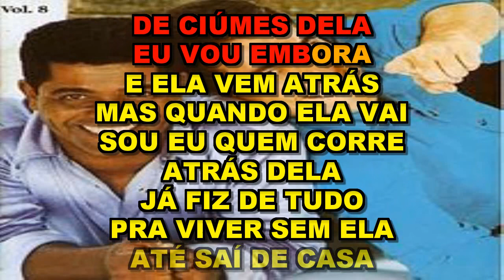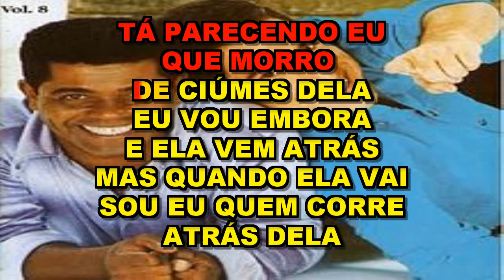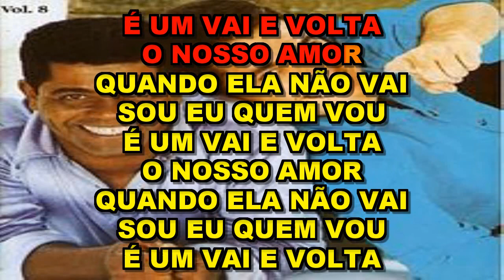Vai E Volta - João Paulo & Daniel ( Karaoke)